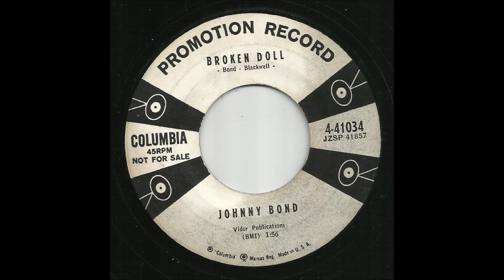Johnny Bond - Broken Doll